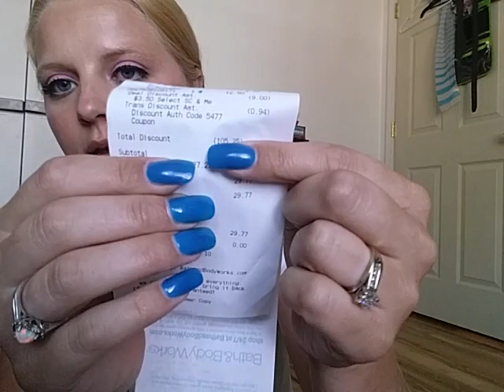Bath & Body Works Semi~Annual Sale haul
Tfw June 2015